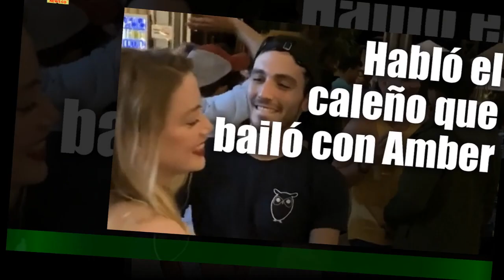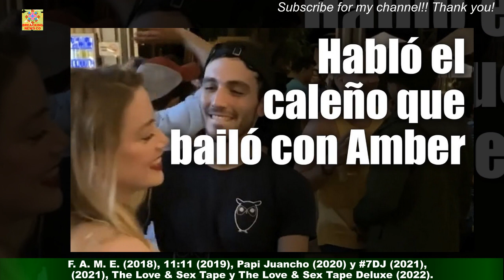Detalles de la transmisión mundial de Maluma el canal japonés The First Take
"epigraph paragraph" id="p61576234-m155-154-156"El cantante antioqueño Maluma  protagonizó  este 17 de abril el episodio 310 de The First Take,interpretando Hawái, su canción que encabezó la lista Billboard Hot Latin Songs durante 9 semanas consecutivas.En esta, la voz cautivadora y dulce del cantautor, el ambiente groovy y el toque sudamericano en esta presentación,